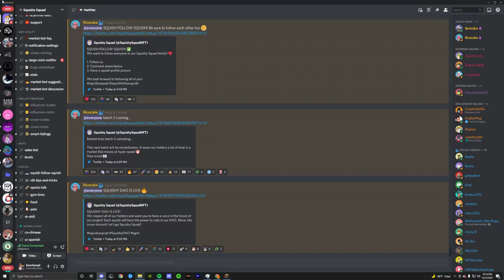full uncut city game | mega walls w/squad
BeerHunt3r, nutboy, kintamas, extrino, and fras try to win a city game while Kolbe is playing smash heroes in the background (with a twist)
we were in split vcs so comms were a GG

DM me clips on discord and I'll post if I likes it

mega walls clips#0718